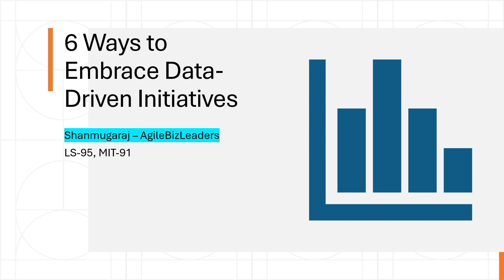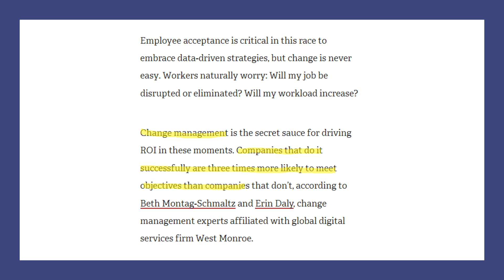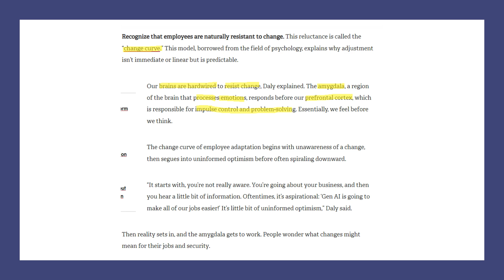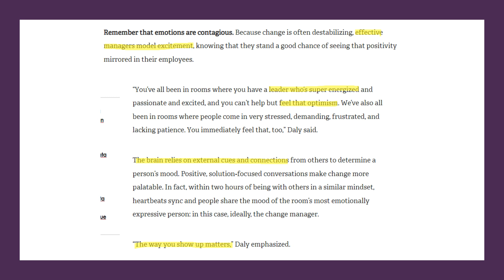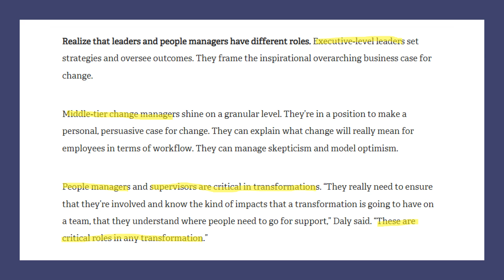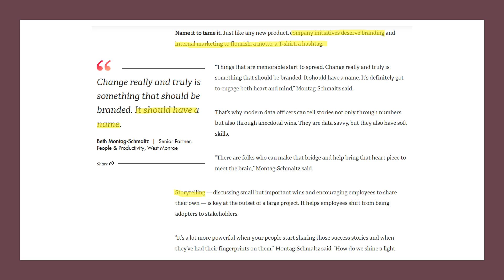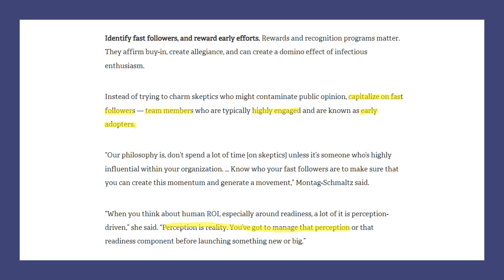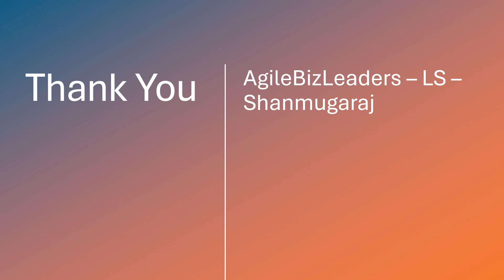6 Ways to Embrace Data-Driven Initiatives | GenAI | MIT Sloan | AgileBizLeaders | Shanmugaraj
6 Ways to Embrace Data-Driven Initiatives | GenAI | MIT Sloan | Shanmugaraj | AgileBizLeaders
LS-95, MIT-91